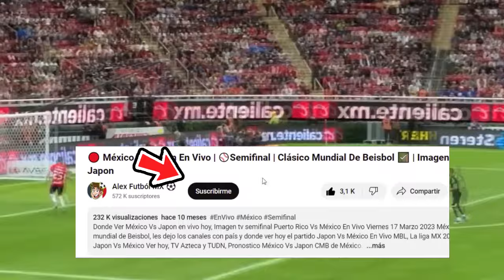🔴 En Vivo: Chivas Vs Pumas |✅ Jornada 9 2024 | TUDN | Cuando Juegan Chivas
chivas vs. pumas en vivo donde ver chivas vs. pumas en vivo el sabado 24 de febrero chivas vs. pumas, les dejo los ¿ cuando juega el pumas ? donde ver hoy el partido chivas vs. pumas En Vivo, ¿ cuando juegan las chivas ? chivas vs pumas.